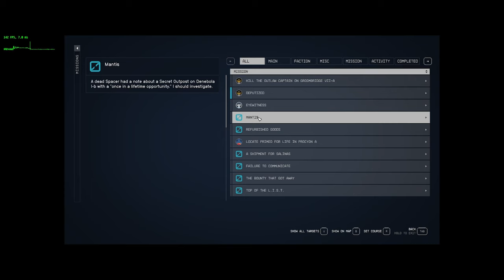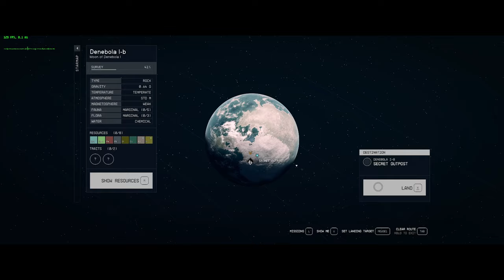Starfield Mantis quest line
Matis quest line , full playthrough